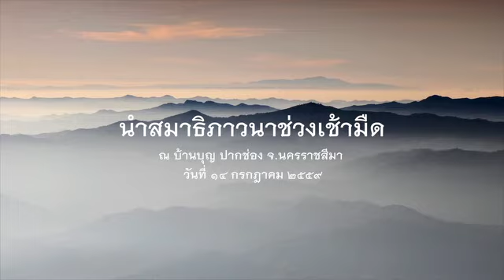2559.07.14 นำสมาธิภาวนาช่วงเช้ามืด โดยพระอาจารย์ชยสาโร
นำสมาธิภาวนา โดยพระอาจารย์ชยสาโร ในวาระปฏิบัติธรรมบ้านบุญ ประจำปี ๒๕๕๙ ระหว่างวันที่ ๑๓-๑๗ กรกฎาคม ๒๕๕๙ ณ บ้านบุญ ปากช่อง นครราชสีมา